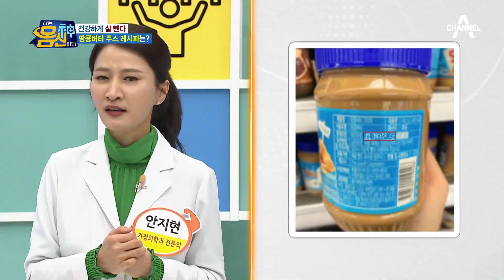맛 보장! 100% 땅콩으로 만든 ＂홈메이드 땅콩버터♥＂ | 나는 몸신이다 375 회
맛 보장, 100% 땅콩으로 직접 만드는
＂홈메이드 땅콩버터＂ 레시피